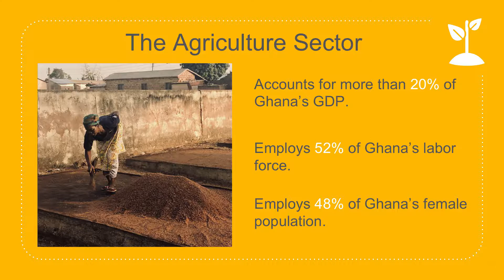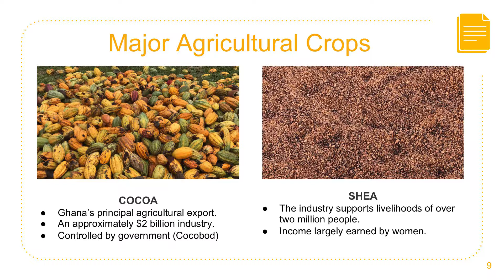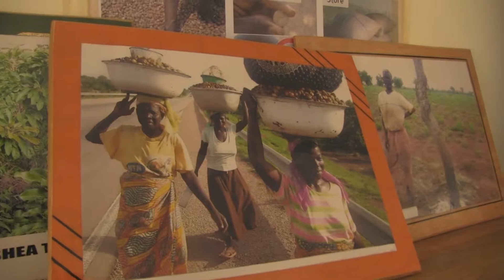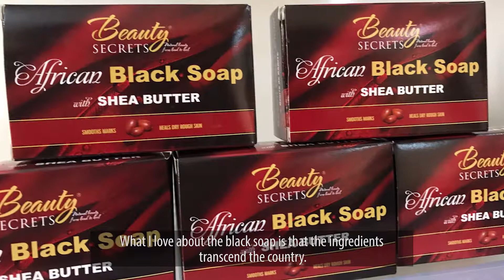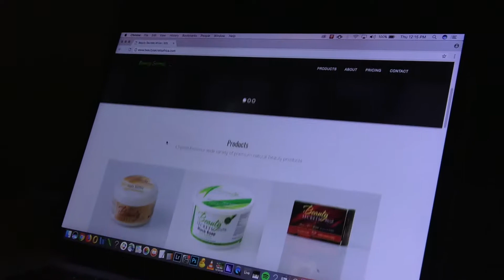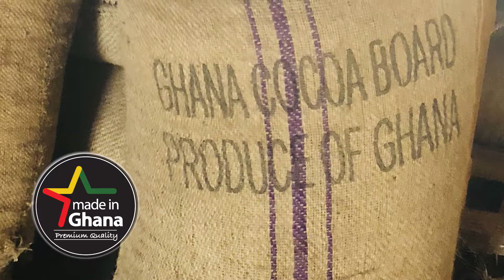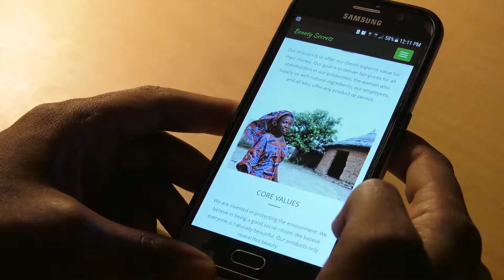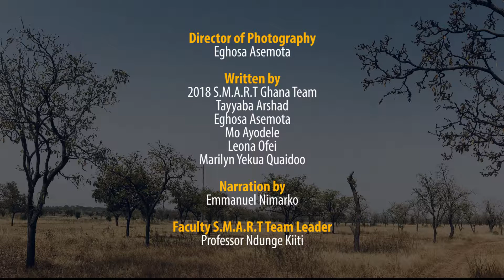Solution Oasis: The story of a socially responsible Ghanaian agribusiness (extended version)